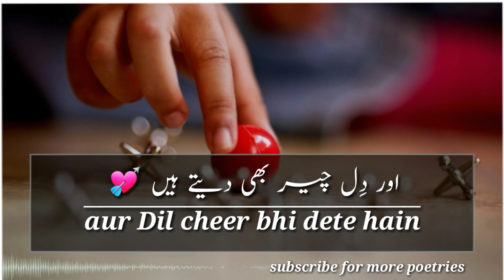urdu poetry status | shero shayari | hindi poetry status | urdu quotes status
alfaz hi sub kuch hote hain,
sanbhal kar bola kro,
dil jeet bhi lete hain,
aur dil cheer bhi dete hain,
urdu poetry waseem chawan
hindi poetry waseem chawan
urdu poetry
urdu poetry
urdu poetry status for whatsap
eid poetry
urdu poetry page
urdu poetry parents urdu poetry with imran ali imran
urdu poetry waqas jutt
urdu poetry whatsapp status 2 line
urdu poetry wallpaper  urdu poetry waseem brelvi
urdu poetry waqt
urdu poetry wala
urdu poetry wafa
urdu poetry waiting
urdu poetry wasif ali wasif ali urdu poetry wasi shah ghazal urdu poetry wasi shah romantic
urdu shayari waseem barelvi
urdu poetry by waseem badami
urdu shayari
urdu shayar ki shayari
urdu shayari poetry status
urdu shayari shadi ke liye
urdu poetry shahveer jafry
2 line shayari
2 line urdu poetry
2 line urdu poetry whatsapp status
2 line sad poetry
2 line status
2 line shayari status
2 line poetry status
2 line poetry for whatsapp
2 line love poetry
2 line sad poetry whatsapp status
2 line poetry tik tok
2 line poetry for best friend
2 line poetry love
2 line poetry urdu
2 line poetry parveen shakir
2 line poetry pashto
2 line poetry jaun elia
2 line funny poetry
best 2 line hindi status
best 2 line hindi shayari
best 2 line hindi sad shayari
shero shayari
sad poetry punjabi
punjabi shayari
sad shayari punjabi
love poetry punjabi
sad love poetry punjabi
punjabi shero shayari
2 line punjabi shayari
punjabi shayari status
punjabi love poetry status
sad poetry punjabi status
sad poetry parizad
sad poetry parizaad
sad poetry status parizaad
parizad sad poetry status
parizad sad poetry
parizad status
parizaad poetry
parizaad poetry status
parizaad shayari
emotional poetry
emotional poetry status
emotional poetry urdu
emotional poetry whatsapp status
emotional poetry for best friend
emotional poetry
emotional shayari
emotional shayari for best friend
emotional shayari for girlfriend
emotional shayari for boyfriend
good night,
good night status,
night status,
night status,
alone night status,